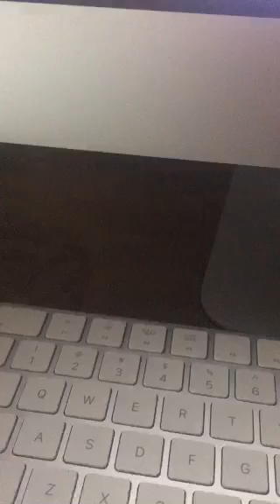RichieFaulkner on Periscope: Good morning maniacs!!